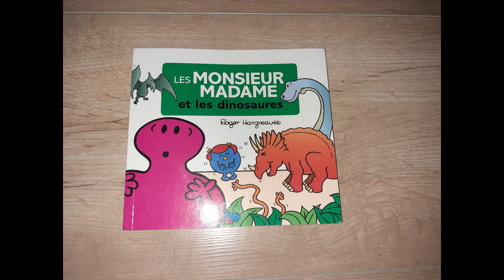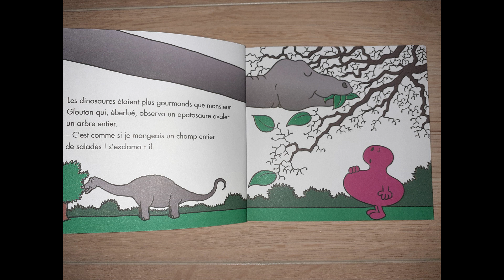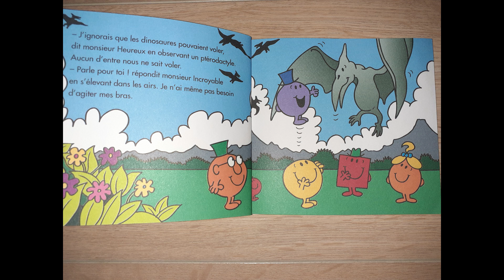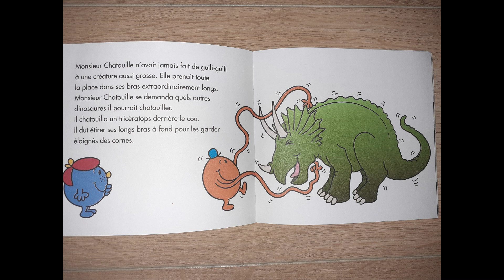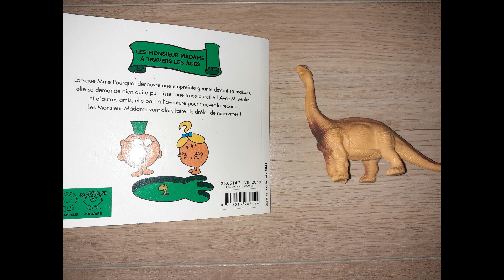Les Monsieur Madame et les dinosaures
Marina vous raconte une histoire de... Monsieur Madame et les dinosaures

Lorsque Mme Pourquoi découvre une empreinte géante devant sa maison, elle se demande bien qui a pu laisser une trace pareille...

FICHE TECHNIQUE
Auteur : Roger Hargreaves
Ecrit et illustré par : Adam Hargreaves
Editeur : Hachette Jeunesse
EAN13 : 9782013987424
Langue : français
Format : 125x14